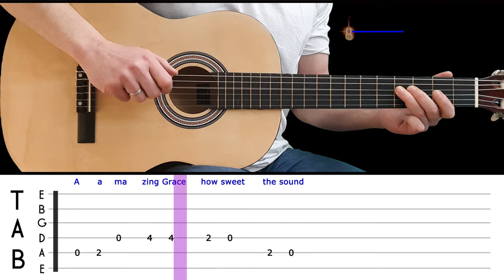AMAZING GRACE | Easy guitar melody lesson for beginners (with tabs)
Translations:

Amazing grace - aula solo de guitarra com tabs - EASY GUITAR MELODY

Amazing grace - Guitar solo lesson with tabs - EASY GUITAR MELODY

Amazing grace - leziAmazing grace di chitarra solista con tabs - EASY GUITAR MELODY

Amazing grace - Gitarrensolounterricht mit Tabulatoren - EASY GUITAR MELODY

Amazing grace - cours de guitare solo avec tabs - EASY GUITAR MELODY

Amazing grace - pelajaran solo gitar dengan tab - EASY GUITAR MELODY

Amazing grace - lección de guitarra en solitario con tabs - EASY GUITAR MELODY

Amazing grace - タブ付きギターソロレッスン - EASY GUITAR MELODY

Amazing grace - टैब के साथ गिटार एकल सबक - EASY GUITAR MELODY

Amazing grace - บทเรียนเดี่ยวกีต้าร์พร้อมแท็บ – EASY GUITAR MELODY

Amazing grace - Lezione di assolo di chitarra con tablature – EASY GUITAR MELODY

Amazing grace - 탭이 있는 기타 솔로 레슨 – EASY GUITAR MELODY

Amazing grace - Урок игры на гитаре с табами – EASY GUITAR MELODY

Amazing grace - Bài học độc tấu guitar với các tab – EASY GUITAR MELODY

Amazing grace - Sekmeli gitar solo dersi – EASY GUITAR MELODY

Amazing grace - Gitarrsololektion med flikar – EASY GUITAR MELODY

Amazing grace - Gitár szólóóra fülekkel – EASY GUITAR MELODY

Amazing grace - Kitaransoolotunti välilehdillä – EASY GUITAR MELODY

Amazing grace - Σόλο μάθημα κιθάρας με καρτέλες – EASY GUITAR MELODY

Amazing grace - Gitarsolotime med faner – EASY GUITAR MELODY